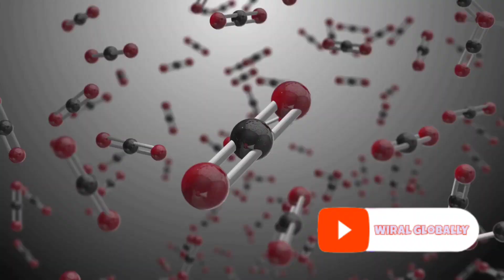Ozone Layer : Earth's Protective Shield 🌎 🛡️